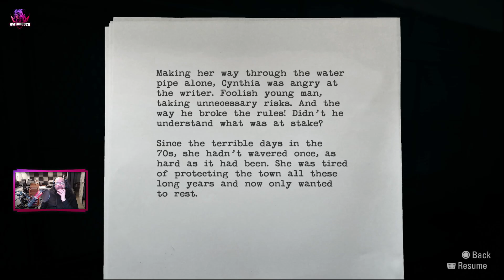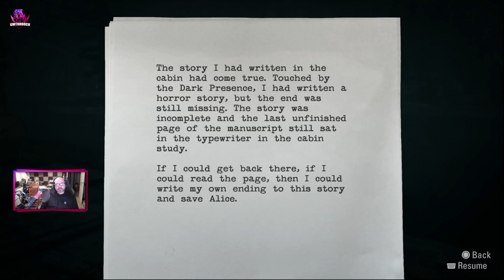Lets Play Alan Wake Remastered Ep11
In my Lets Play Alan Wake Remastered Ep11, our Hero must reach the Dam and Cynthia Weaver